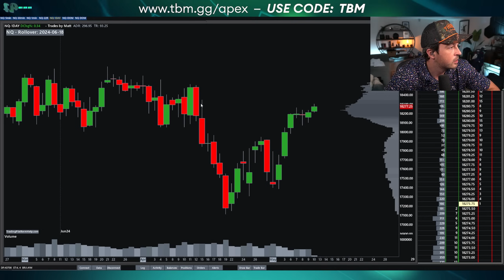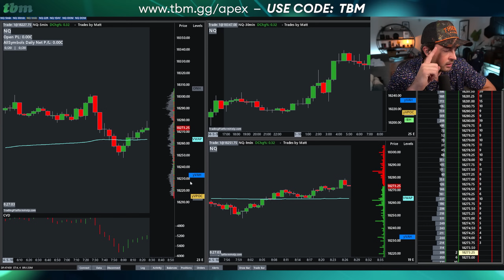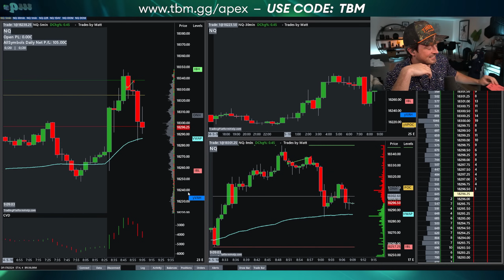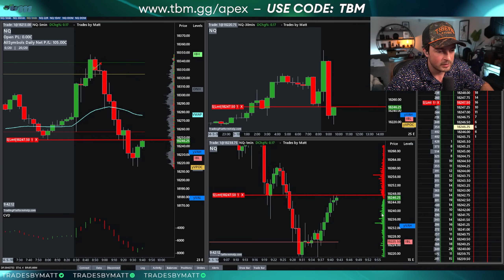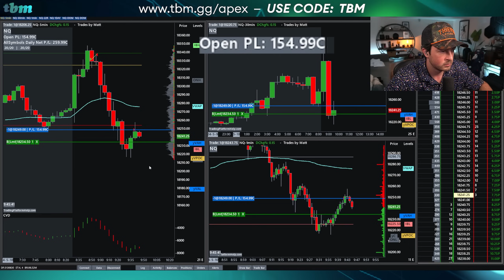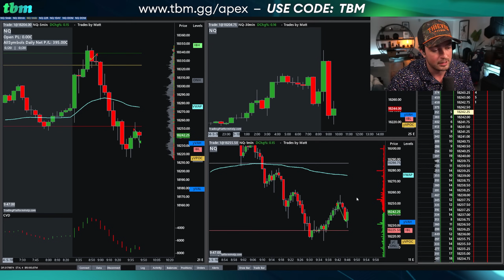Day Trading Morning Session | May 10 | Copy Trading 20 Apex PA Accounts (Nasdaq)